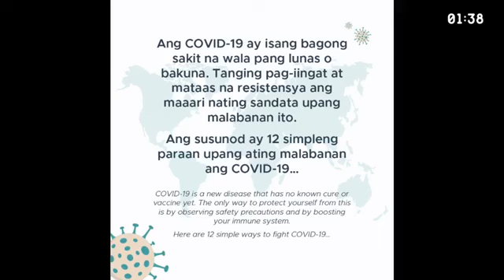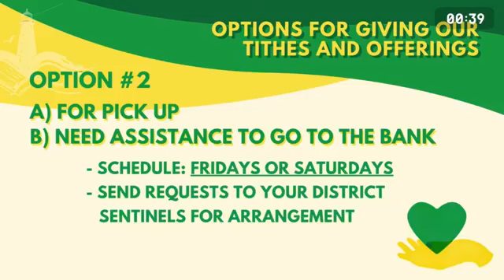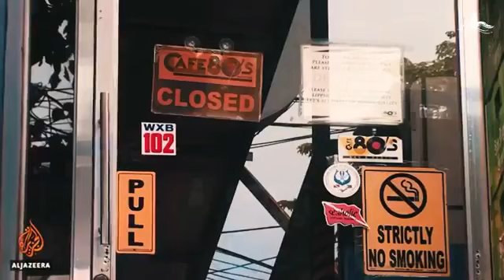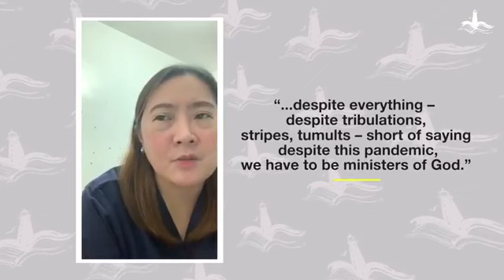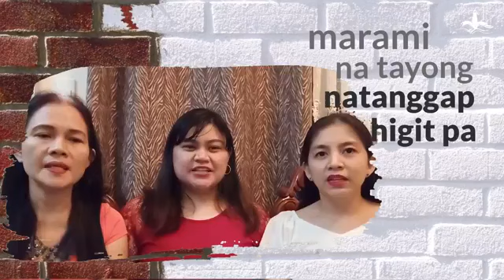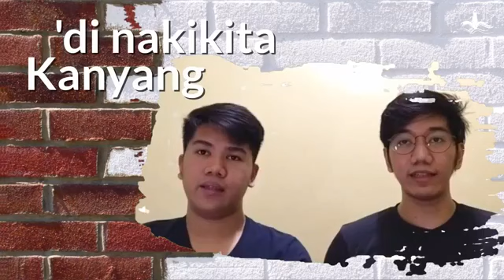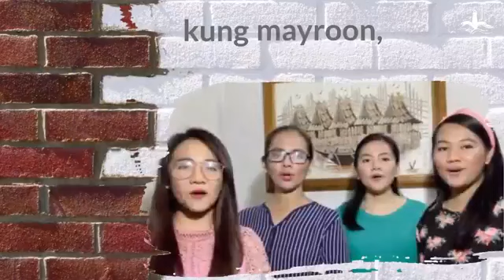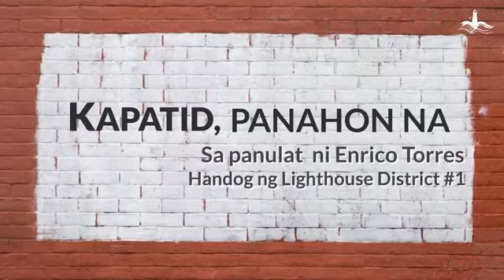THE GREATEST ESSENTIAL (PART 3) | Coming Together | 03 Sept 2020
Text: 1 Cor 13:13
13 And now abideth faith, hope, charity, these three; but the greatest of these is charity.

Songs:
1. The Love of God - Frederick Lehman
2. Ang Pag-ibig ni Kristo - Ben O. Abante, Sr.

This channel is not monetized. This is solely used for the edification of the brethren as this is a media ministry of the Lighthouse BBC.
All glory and praises to God.